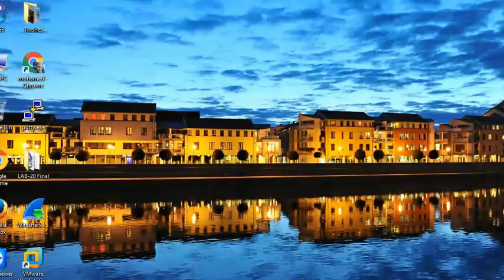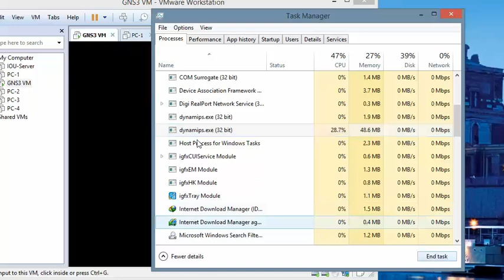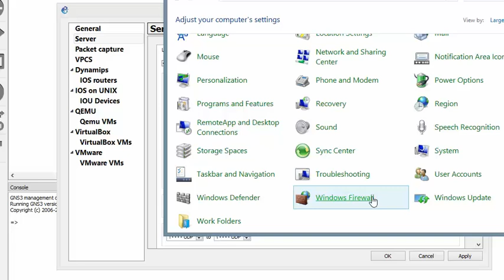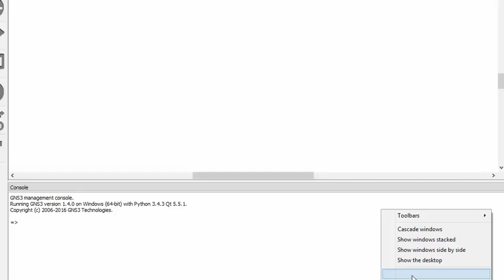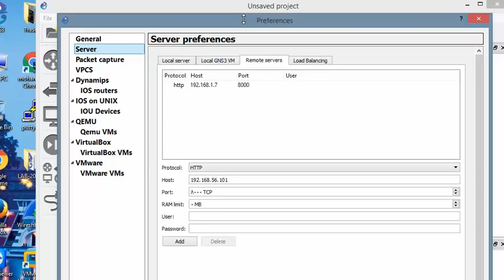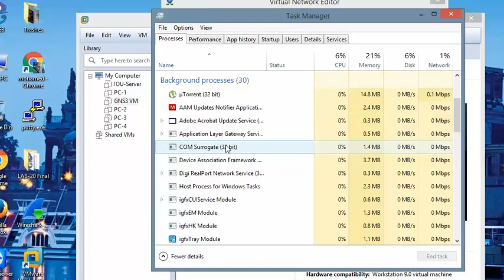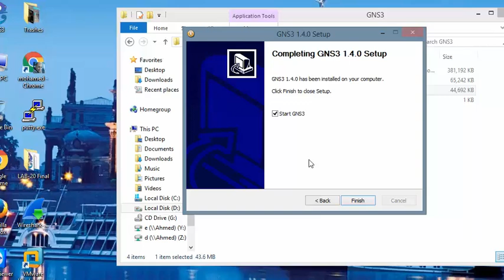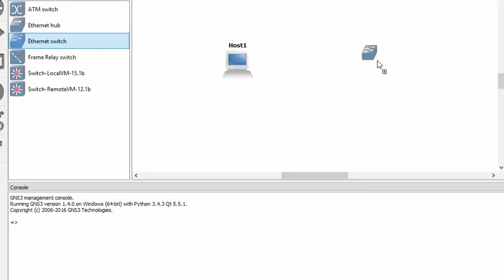21-Emulation Mastery: GNS3 1.4.0 Troubleshooting